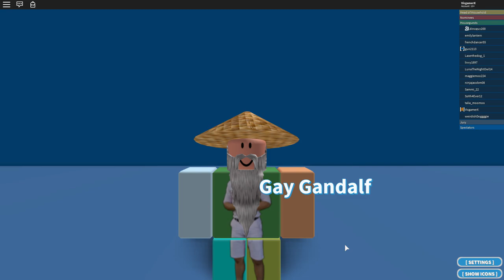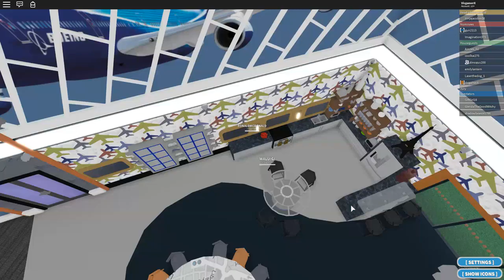ROBLOX Big Brother: JAY RIGS THE GAME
This was requested and I delivered